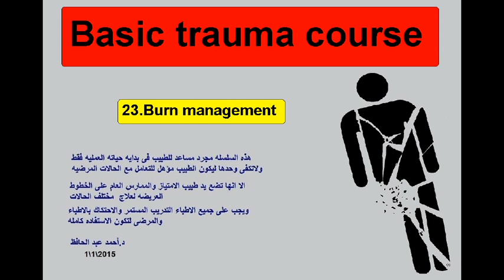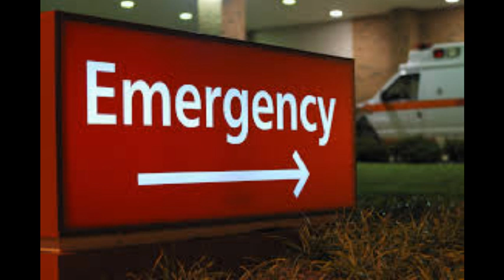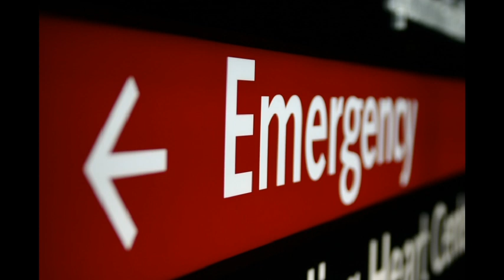23.Burn management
Free Medical Lectures For Students and GP.